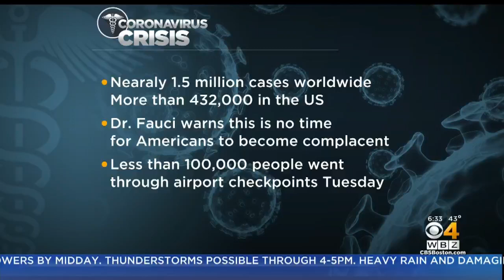Coronavirus Field Hospital Opens At Worcester's DCU Center